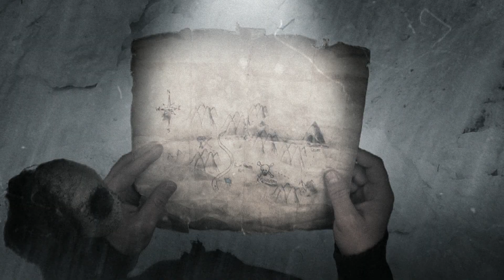Vatra - Eskim (Remastered HD)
Made in 2008. by Midnight Formula Production.

Directed by: Filip Philatz Filkovic
Camera: Tomislav Brdjanovich
Montage: Filip Philatz Filkovic
Post-Production / Animation / Design: Filip Philatz Filkovic
DOP: Tomislav Brdjanovich / Filip Philatz Filkovic
Costumes / Makeup: Zdenko Basic / Filip Philatz Filkovic
Script: Filip Philatz Filkovic / Nenad Vukusic
Production: Midnight Formula
Grip: Marko Rukavina
Studio: Bunika Studio
Location: Bunika Studio